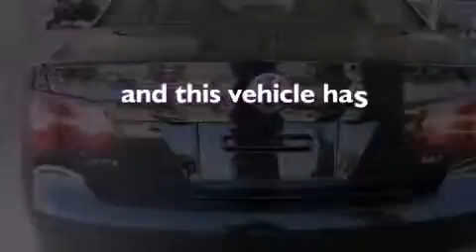2009 Volkswagen Jetta DeSoto TX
We have been honored to serve the DeSoto TX area , we promise that your experience at our dealership will exceed your expectations !

 Year : 2009
 Make : Volkswagen
 Model : Jetta
 Engine : 2.0L I4 16V GDI DOHC TURBO

 Exterior : BLACK
 Miles : 36,462

 Stock : P11856